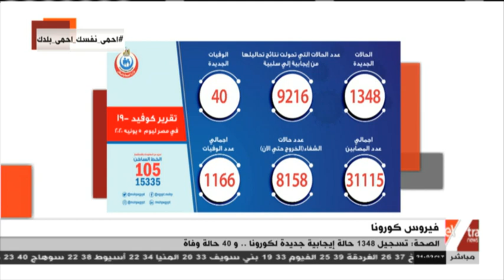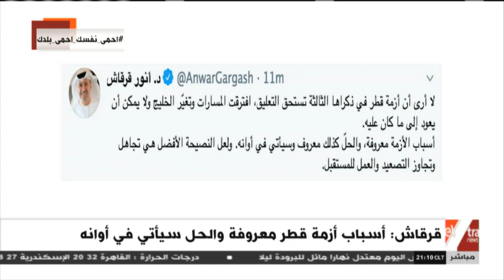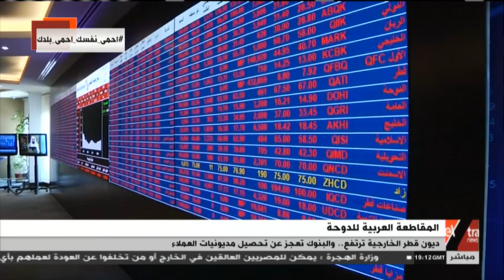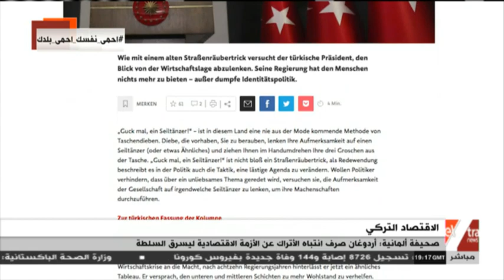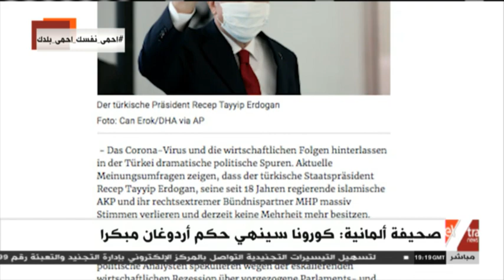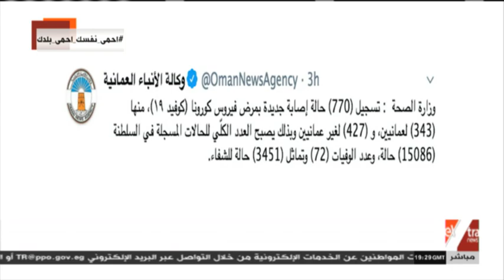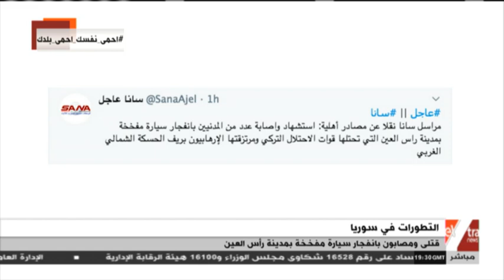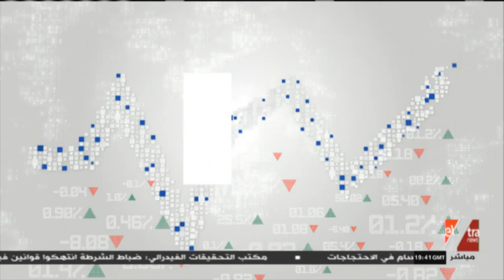غرفة الأخبار | جولة الـ 9 مساء الإخبارية (كاملة)